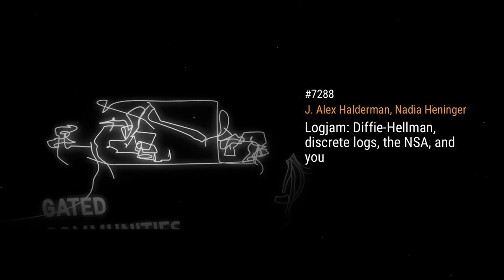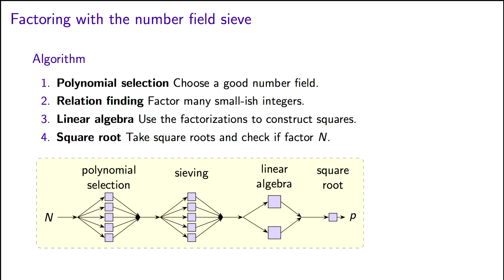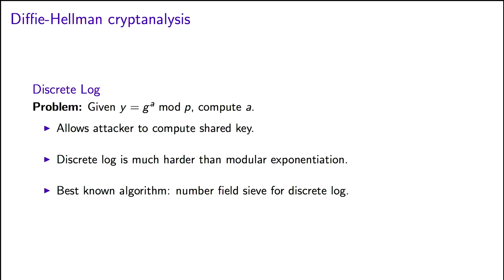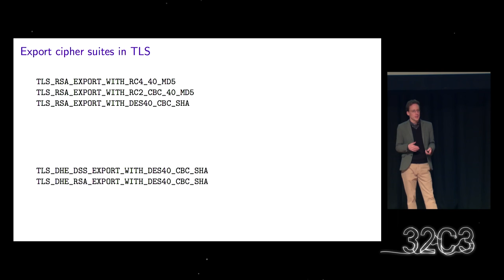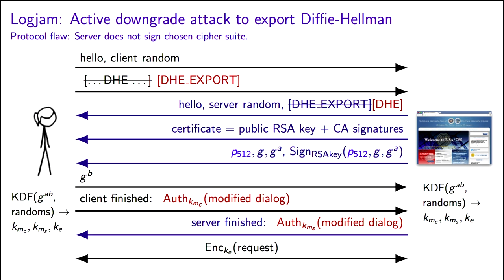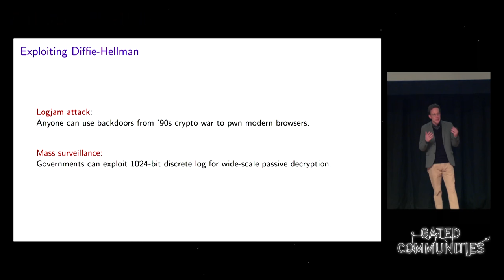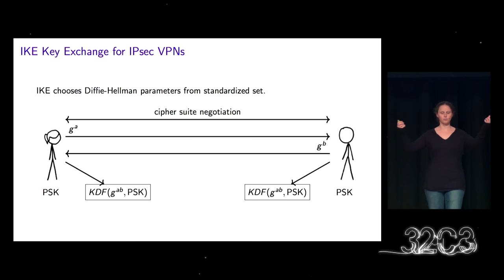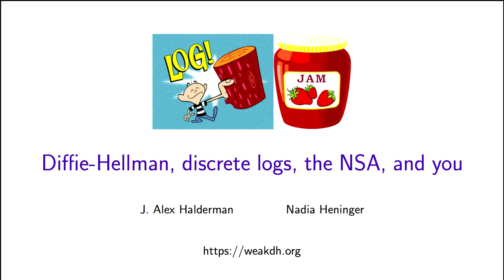J. Alex Halderman, Nadia Heninger: Logjam: Diffie-Hellman, discrete logs, the NSA, and you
Earlier this year, we discovered that Diffie-Hellman key
exchange – cornerstone of modern cryptography – is less
secure in practice than the security community believed. In this
talk, we’ll explain how the NSA is likely exploiting this weakness to
allow it to decrypt connections to at least 20% of HTTPS websites, 25% of SSH servers, and 66% of IPsec VPNs.

J. Alex Halderman, Nadia Heninger